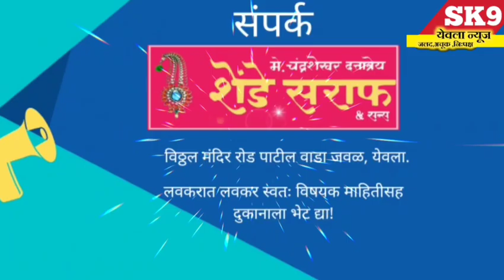Yeola-"शुद्ध पाण्याच्या पुरवठ्या साठी राष्ट्रवादी तर्फे नगरपालिकेला निवेदन देवून आंदोलनाचा इशारा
Yeola-"शुद्ध पाण्याच्या पुरवठ्या साठी राष्ट्रवादी तर्फे नगरपालिकेला निवेदन देवून आंदोलनाचा इशारा@sk9yeolanews